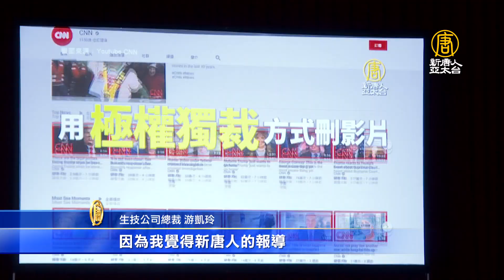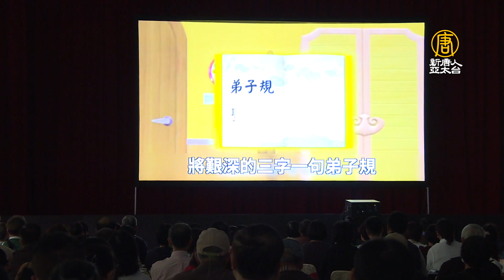南投聯誼茶會席開45桌 各界肯定新唐人傳遞真相